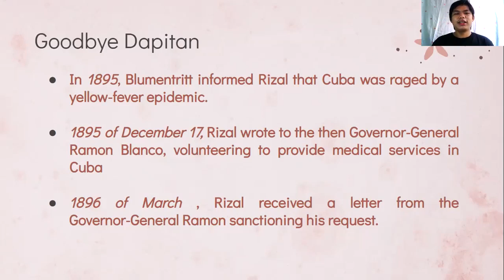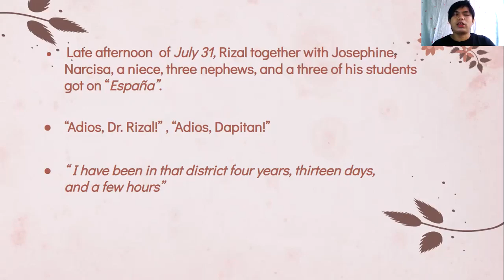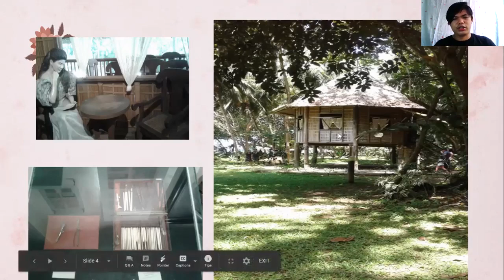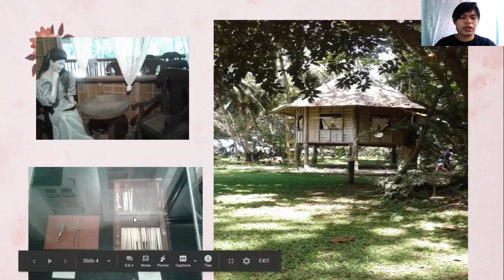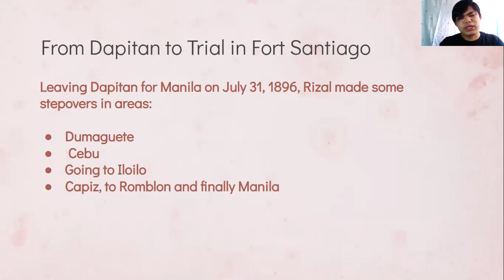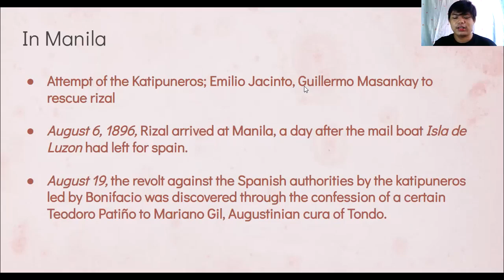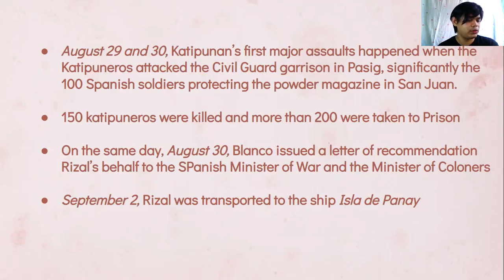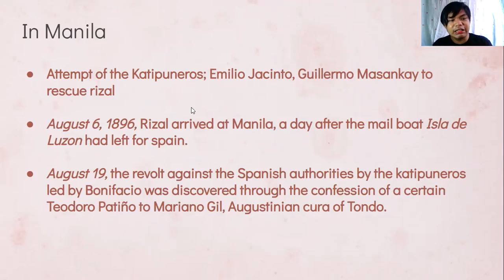Life & Works of Rizal | Chapter 5: Goodbye Manila from Dapitan to Trial in Fort Santiago, In Manila